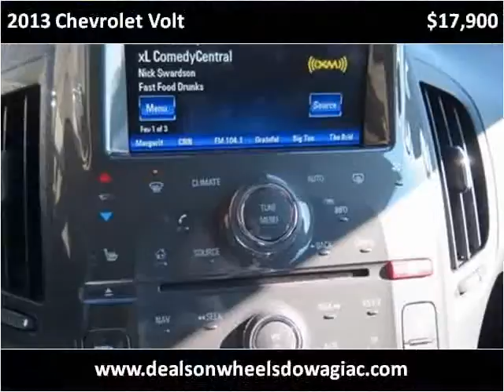2013 Chevrolet Volt Used Cars Dowagiac MI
This 2013 Chevrolet Volt is available from Louie Dominion's Deals on Wheels Dowagiac.